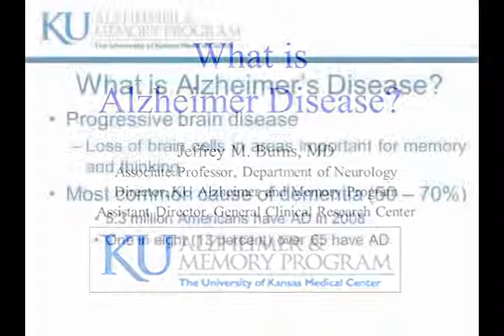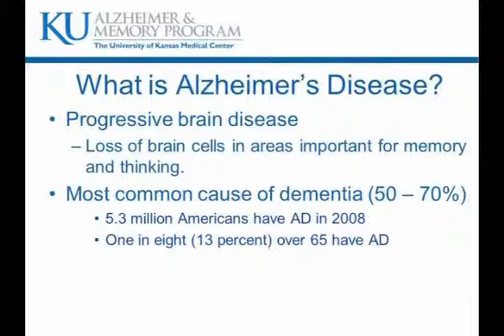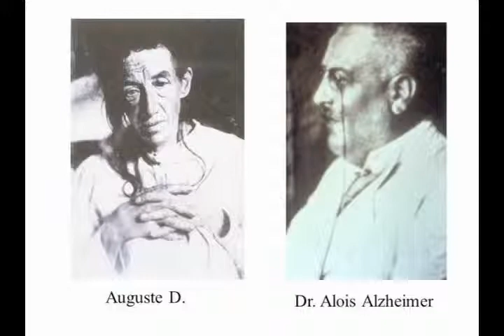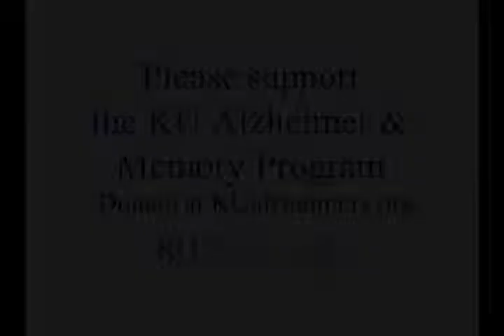What is Alzheimer Disease?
University of Kansas Alzheimer's Disease Center's Jeff Burns, MD discusses and defines Alzheimer's Disease.